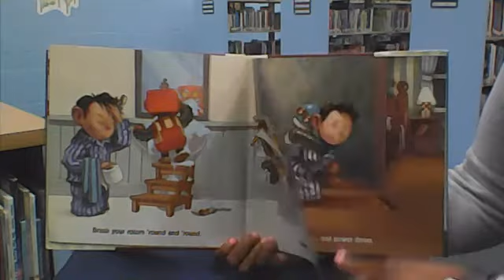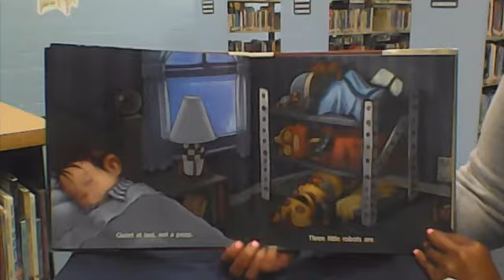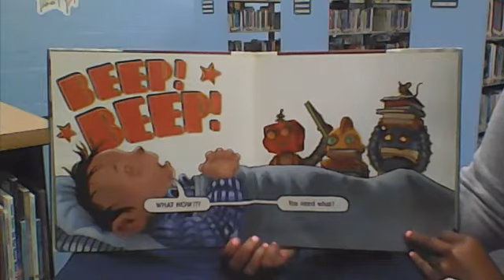Beep Beep Go to Sleep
Crystal reads Beep Beep Go to Sleep